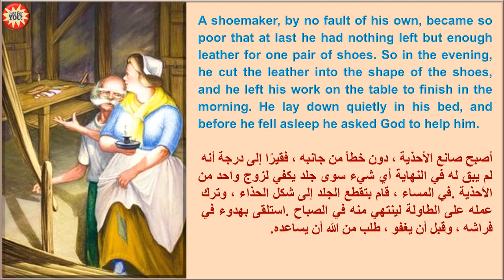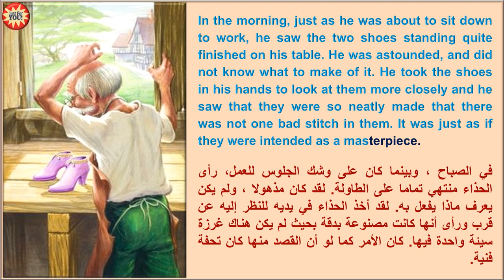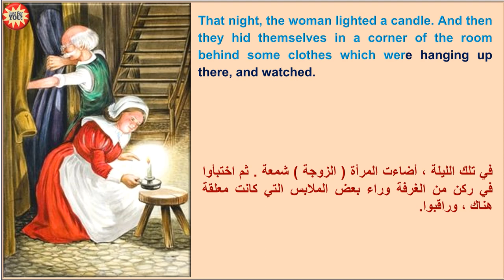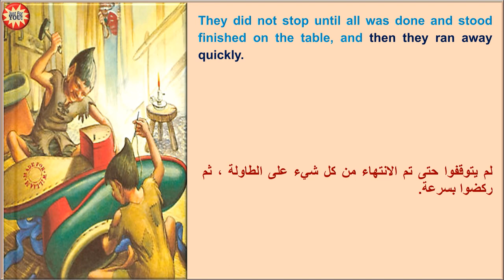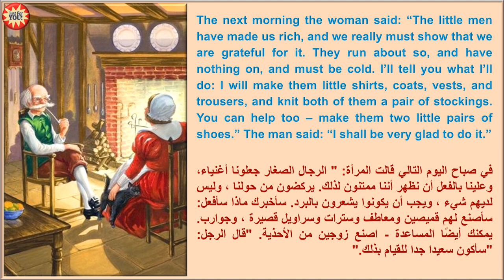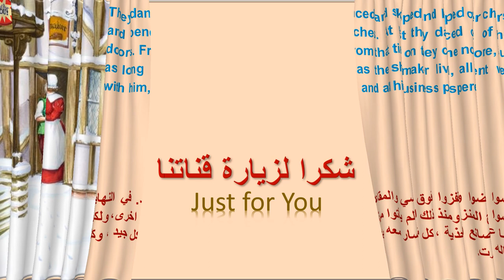The Elves and the Shoemaker